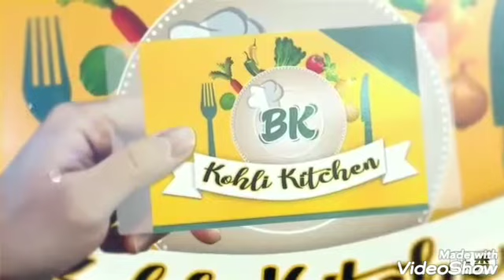Indian Style Egg Roll Recipe/Breakfast Recipe/अंडा नाश्ता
Egg Roll
Anda Breakfast
Breakfast Recipe
Egg Roll Recipe
Anda Nashta
Quick Breakfast Recipe
Egg Roll Recipe In Hindi